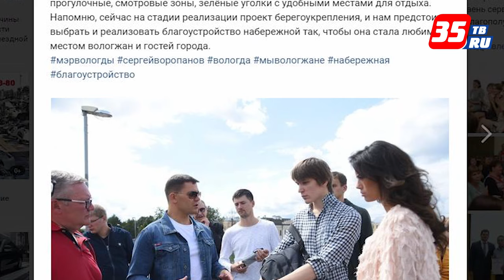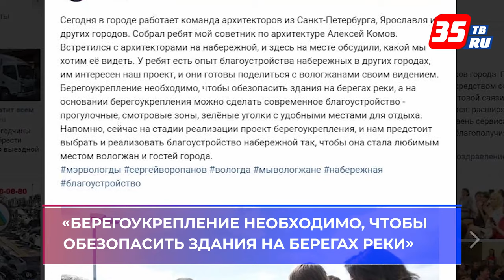Над благоустройством набережной в Вологде работают архитекторы из девяти регионов страны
14 июля команда архитекторов из Санкт-Петербурга, Ярославля и других городов вышли на набережную Вологды. Встречу организовал советник мэра города по архитектуре Алексей Комов. У архитекторов есть опыт благоустройства набережных в других городах. Они предложили сделать широкие отмостки от зданий до самого берегоукрепления, а также посадить по всей линии набережной деревья. Это не окончательно, варианты благоустройства еще обсуждаются.
Напомним, реконструкция набережной – часть федеральной программы «Развитие водохозяйственного комплекса Российской Федерации в 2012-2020 годах». Проект был выполнен в 2013 году, прошел экспертизу, его стоимость - 267,3 млн рублей. Укрепление берега должно произойти на протяжении 2,8 км. Уже забиты сваи, установлены ростверки. По контракту завершить работы подрядчик должен в ноябре 2019 года.